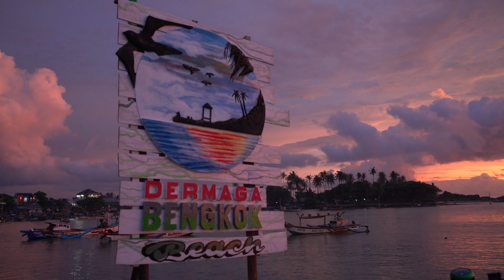Tak Disangka, Casting di Pantai ini dapat Penyu...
Halo Sahabat angler, kali ini saya mengunjungi salah satu tempat mancing di Dermaga Bengkok - Binuangan, ada peristiwa mengejutkan di sini, salah satu pemancing casting dan strike seekor penyu...yuk langsung saja kita lihat videonya, apakah Angler itu akan menreleasenya apa gk ya?

Link Toko Online Pusat Pancing :
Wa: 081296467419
Bukalapak: pusatpancing
Jd id : PusatPancing